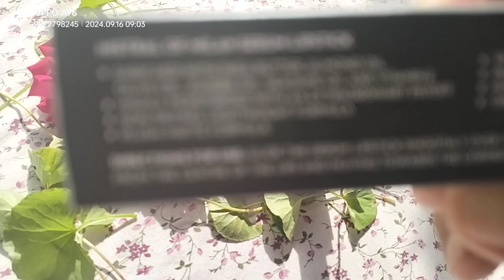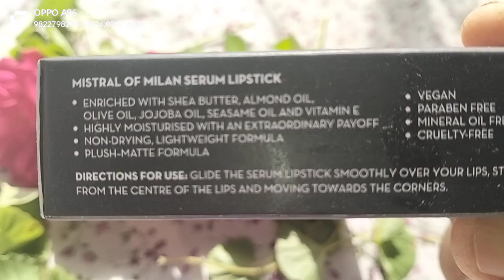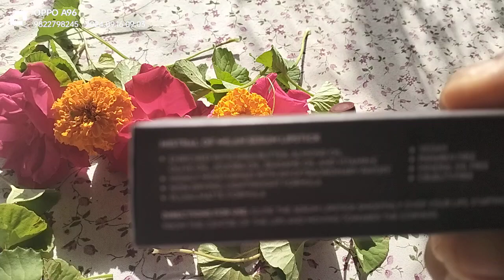Vestige -Mistral of Milan Colour Cosmetic Brand -Serum Lipstick Vegan Cruelty Free Mineral oil free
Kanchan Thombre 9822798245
Super Vestige Mistral Of Milan Colour Cosmetic Brand Serum Lipstick
Vegan
Cruelty Free
Mineral oil free formula
Parabean free
Ingredients
Shea butter
Jojoba oil
Sesame oil
Olive oil
Almond oil
Non Drying
5 colours available